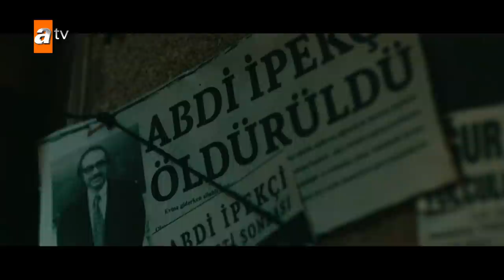Yalnız Kurt | İlk Tanıtım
Sinegraf Yapımları
- Yalaza
- Şahane Damat
- N'olur Ayrılalım
- İnadına Aşk
- Aşk Kırmızı
- Hayat Bağları
- Kurtlar Vadisi
- Ekmek Teknesi
- Süper Baba
- KızılElma
- Hünkârın Bir Günü Hünkâr ve Düş
- Uzun Hikaye
- Sakarya Fırat
- Acı Hayat
- Hatasız Kul Olmaz
- Küçük Dünya
- Pars Narkoterör
- Aşka Kimse Yok
- Kapıları Açmak
- Atlı Karınca
- Yalancı Şafak
- Pusat
- Gerilla
- Yarına Gülümsemek
- Sıcak Saatler
- Deli Yürek
- Kapıları Açmak
- Doludizgin Yıllar
- Kılıç Günü
- Masumlar